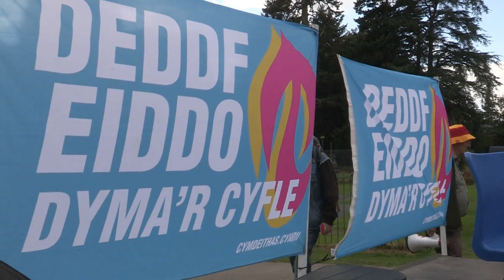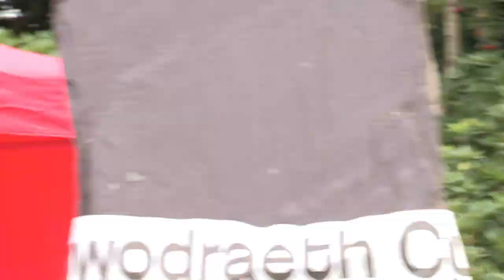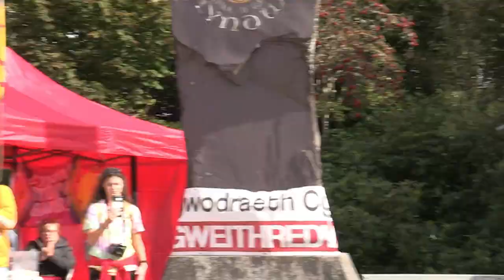Rali Nid yw Cymru ar Werth Machynlleth 14/09/2024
Diolch i @AnneMarieCarty am recordio a golygu'r ffilm